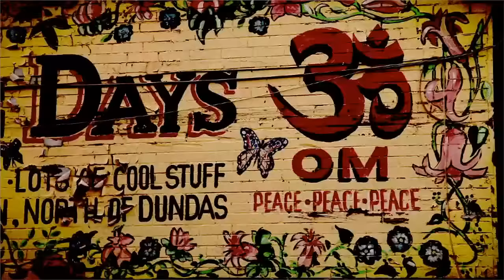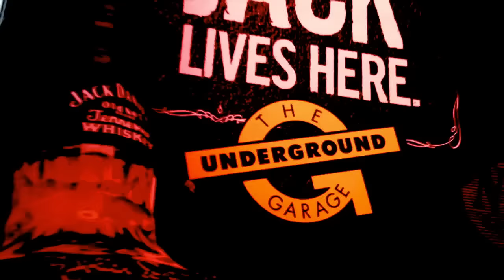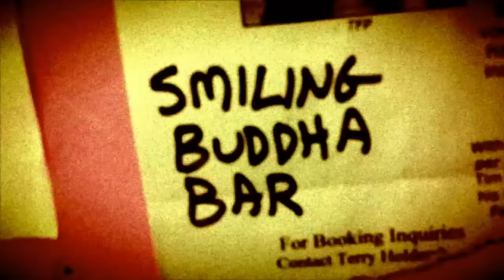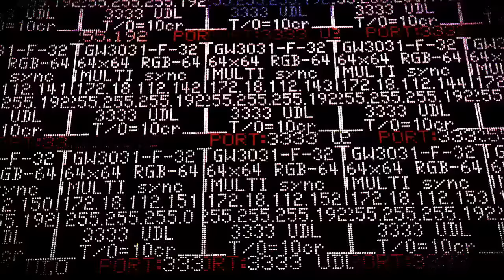BETA - 0+ (Canadian Music Fest 2012)